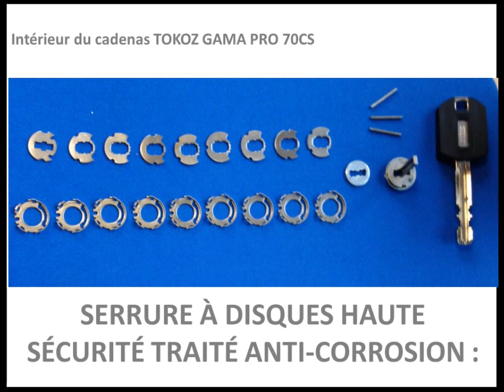Cadenas Haute Sécurité, TOKOZ GAMA PRO 70 CS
Présentation du cadenas TOKOZ GAMA PRO 70CS. Le cadenas haute sécurité est homologué classe 5 de la norme EN 12320. L'anse blindée résiste aux attaques en force. Le cadenas possède une  serrure haute sécurité sur carte code.

Pour plus d'informations ou pour passer commande contactez nous au 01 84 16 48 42